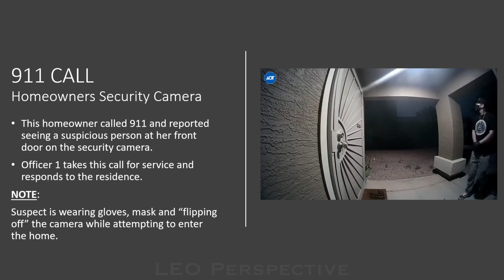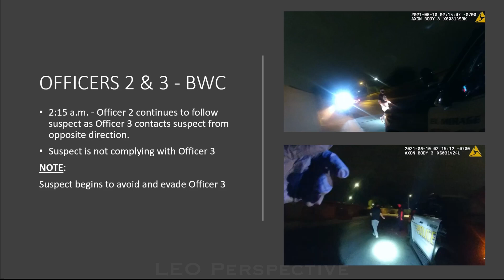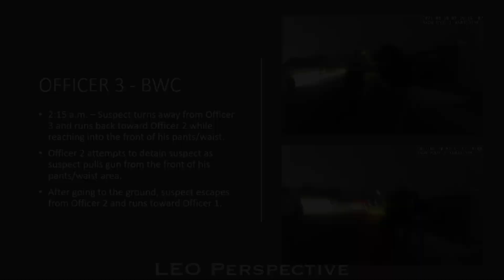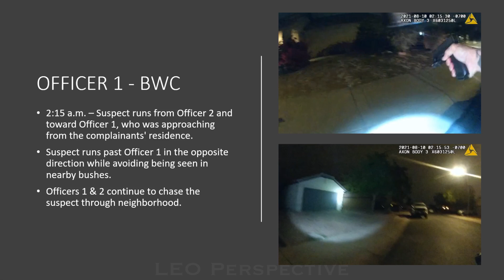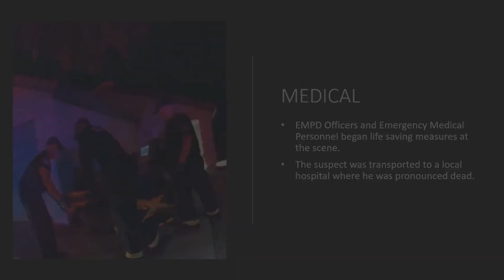WATCH: Armed Suspect Evades Police After Being Tackled, But Is Located & Fatally Shot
EL MIRAGE, ARIZONA  — El Mirage Police Department released edited body cam footage of an incident where an armed suspect evades police after being tackled, but is located and fatally shot.

On August 10, 2021, a homeowner in the area of El Mirage and Cactus roads call 911 and said a man was at their front door around 2 a.m. Her security camera shows the 21-year-old man checking to see if the security door was unlocked and then flipped off the camera. He was later spotted by one of the responding officers who attempted to speak with him, but he continued to walk away.

Moments later, two additional officers arrived, but he still continued walking away.  One of the officers then tackles the man as he reaches for a gun in his waistband.  After the two hit the ground, the man then runs toward the one of the other officers and manages to escape from all three officers.

One of the offices then located the man between two homes with a gun in his hand. As the officer gave him verbal commands to drop the gun, he continued to walk toward the officer with a gun in his hand. Eventually the officer began shooting at the man more than a dozen times. Another officer runs over and also began shooting at the man who was still holding onto his gun while on the ground.

The man was later transported to a local hospital where he later died.